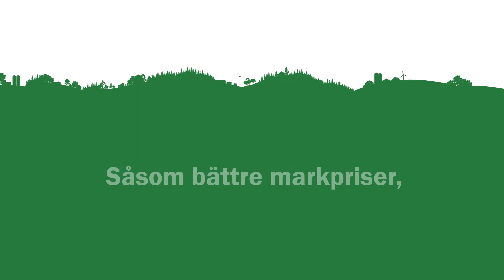Det gröna näringslivet = Den levande landsbygden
Digitaliseringen gör det lättare att bo och verka i hela landet. Och de som väljer landsbygden har många fördelar. Såsom bättre markpriser, lojala medarbetare och en attraktiv miljö. Aktiva landsbygdsföretagare ger entreprenörskap, boende och service i hela landet. Runt om i landet sjuder det av aktivitet, gårdsbutiker, naturturism och småskalig livsmedelsförädling. Det i sin tur skapar jobb i många andra branscher.
Tillsammans får vi landet att växa!